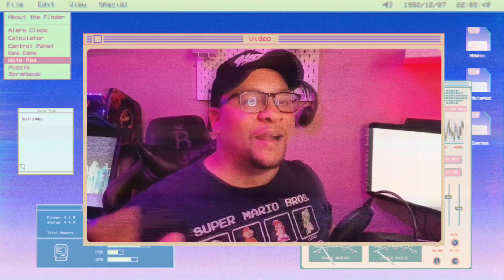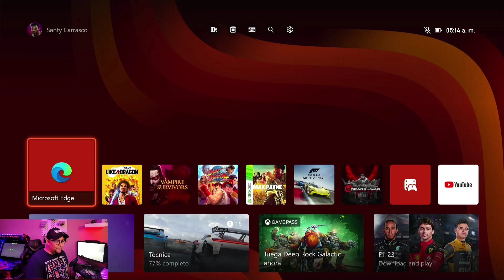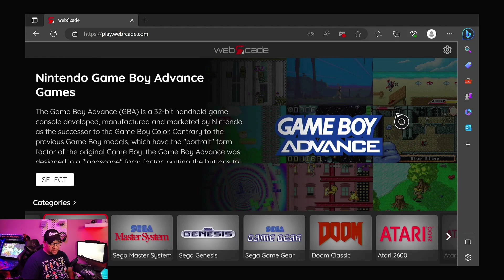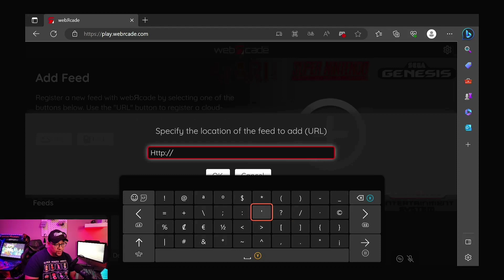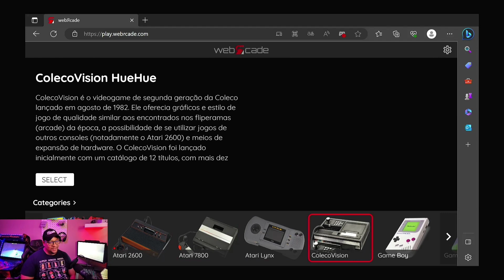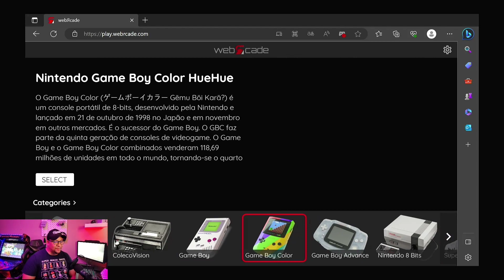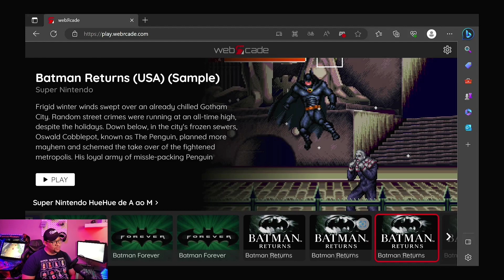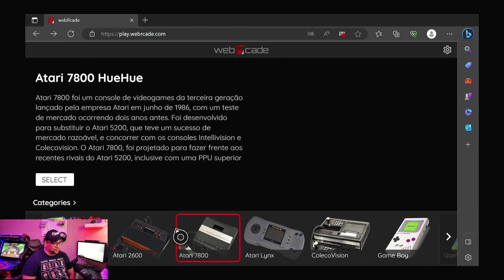🤩 ¡Disfruta a Tope! Juga los Mejores Videojuegos retro en Xbox series X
En este emocionante tutorial de GameTropics pro, te guiaré a través de cómo disfrutar de los nostálgicos juegos RETRO en tus consolas Xbox One y Xbox Series X/S, Gratis. Si eres un amante de los juegos clásicos y te preguntas cómo revivir esas experiencias en tus consolas modernas, ¡este video es para ti!

En este video, exploraremos la retrocompatibilidad y las opciones de emulación disponibles en las consolas de videojuegos Xbox One y Xbox Series X/S. Aprenderás a jugar juegos de consolas antiguas, como NES, SNES, Sega Genesis y más, directamente en tu Xbox y PC. ¡Es como un viaje en el tiempo a la era dorada de los videojuegos!

Acompáñanos en este viaje para desbloquear todo el potencial de tu Xbox y sumergirte en la magia de los juegos retro.

En GameTropics Cubrimos la actualidad y las novedades de las consolas y los servicios de videojuegos tanto de Nintendo, PlayStation y Xbox. Las narrativas de lo que está ocurriendo las conoceras aquí. En los clips del Tropicast y en los videos. Conectate a nuestro podcast los martes en la noche para que estés al tanto de todo. Un abrazo.

Retrocompatibilidad
Emulación de juegos retro
Juegos clásicos en Xbox
Tutorial de juegos retro
NES
SNES
Sega Genesis
Nostalgia de juegos
Xbox retro gaming
Consolas antiguas en Xbox
Cómo jugar juegos retro en Xbox